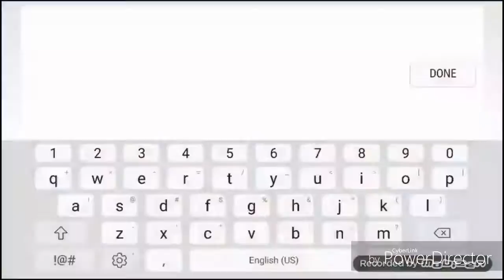Wild By DavJT [Geometry Dash] [Easy Demon #113]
Laggggggg